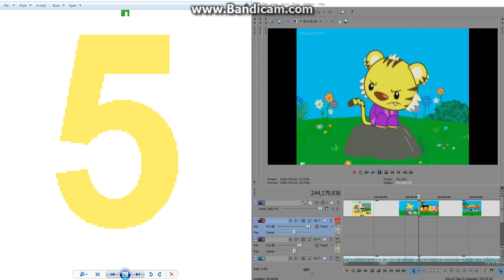Rintoo the Yellow Number 5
Rintoo is Mad Low Pitch x5-x5